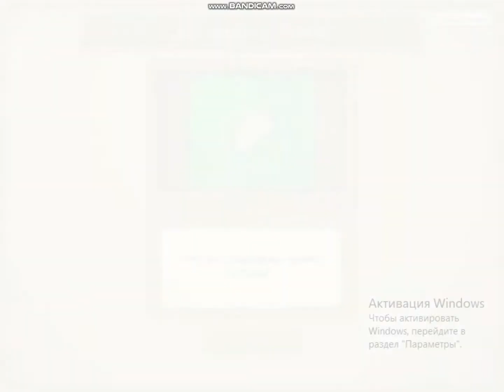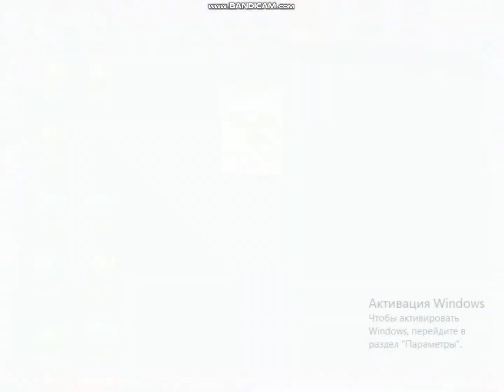Туманный ужас шахтёры напали(конец серии)игра растения против зомби#5